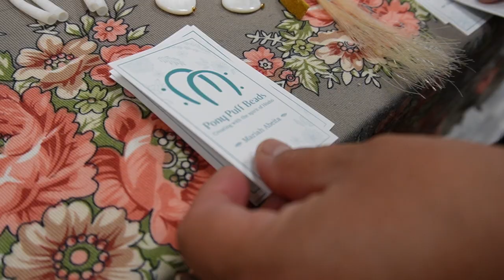Mrs. Abeita’s Pursuit of Truth, Goodness, and Hózhó at Archway Chandler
Mariah Abeita, a fifth-grade teacher at Archway Chandler, has brought her Navajo heritage and passion for education into the classroom, inspiring her students with the values of peace, beauty, and balance. From her roots in Ganado, Arizona, to her career as a teacher, Abeita's story demonstrates her commitment to sharing her culture and imparting a love of learning.